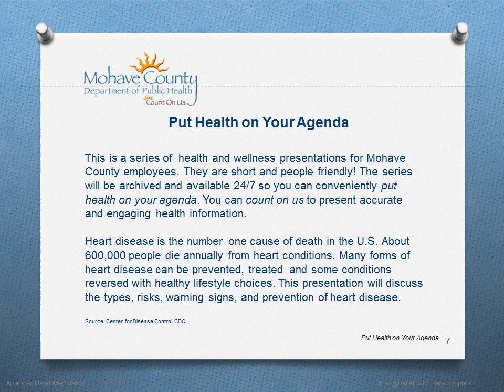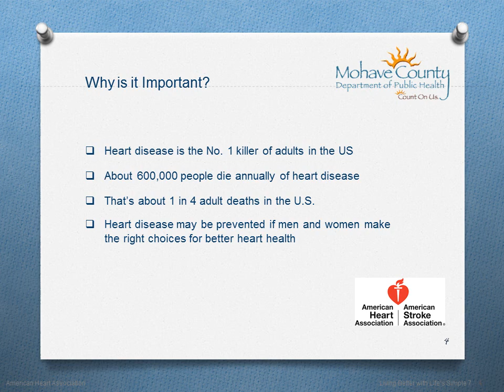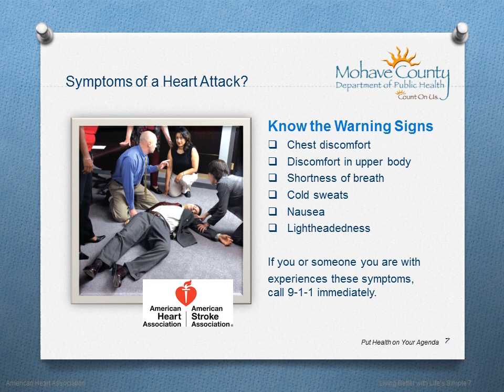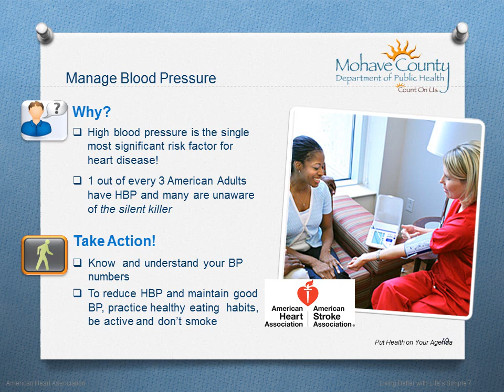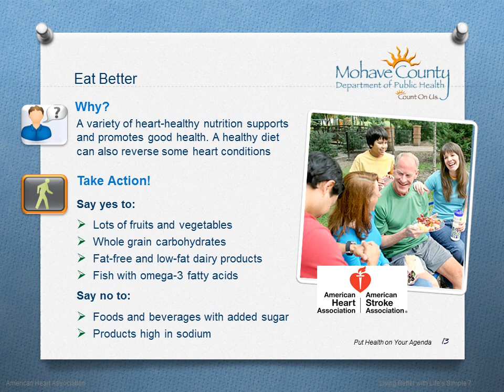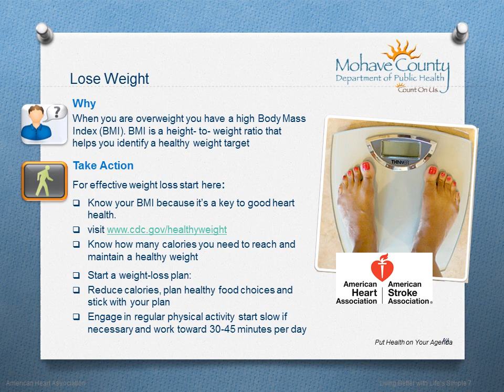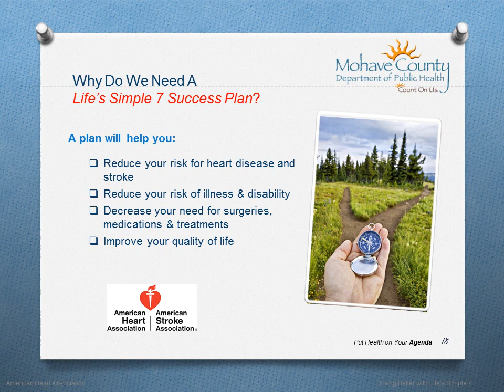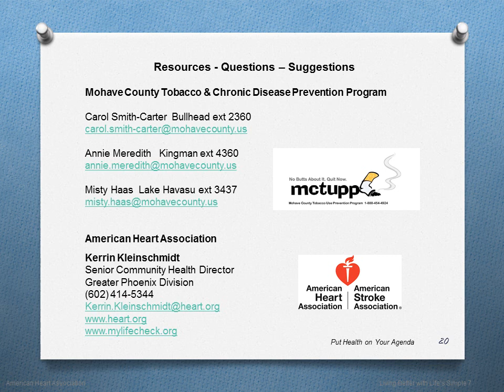Healthy Heart 101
What is heart disease?
Signs of a heart attack?
Are you at risk?
How can you prevent it?
Living healthier with Life's Simple Seven!